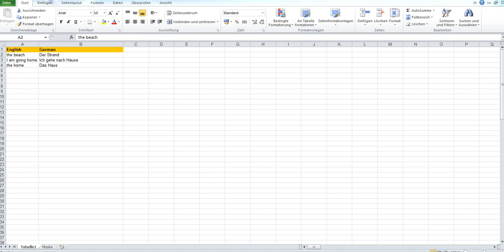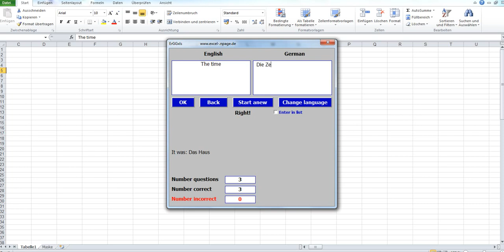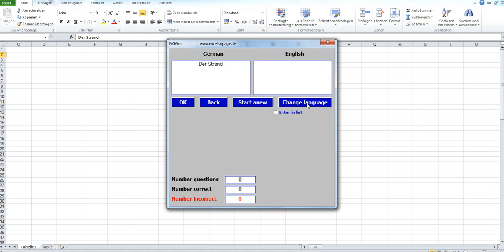Foreign language learning through vocabulary trainer based on an Excel file VBA programming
Here is an Excel file that is programmed in VBA.
File can be the beginners to build excellent basic vocabulary of any language and the returnees will receive a perfect refresher of ever learned vocabulary.